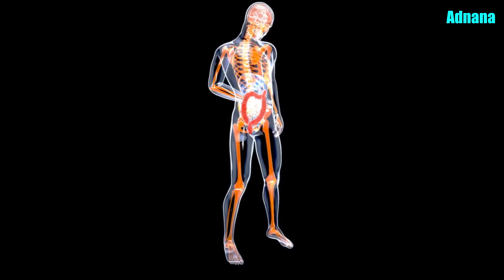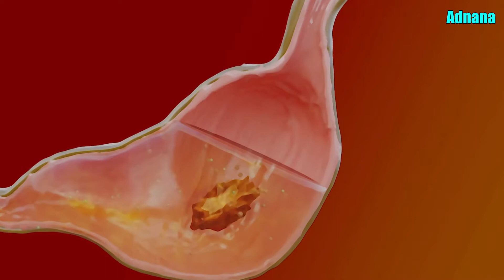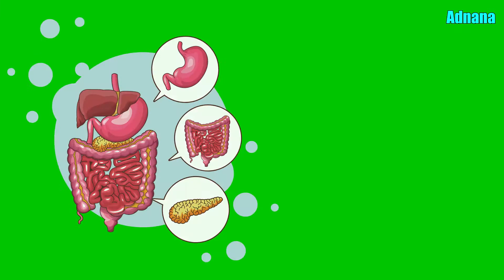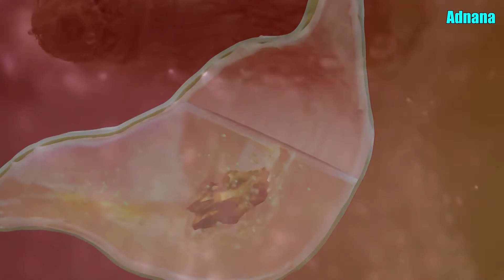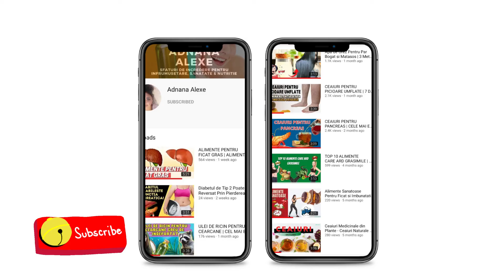8 CEAIURI PENTRU BALONARE SI GAZE | ADNANA ALEXE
Multi oameni se confrunta cu probleme digestive precum balonare, gaze intestinale, indigestie, reflux gastroesofagian, etc., si ajung sa depinda de laxative si alte medicamente pentru ameliorarea acestor simptome. Daca si tu te afli printre randurile de mai sus, atunci arunca o privire la topul celor 8 ceaiuri pentru balonare.

Plantele medicinale sunt folosite din vechime pentru o multime de afectiuni, special cele legate de sistemul digestiv. Ceaiurile din lista cu 8 ceaiuri pentru balonare  va vor ajuta sa scapati de diaree, gaze intestinale, constipatie si alte simptome neplacute.